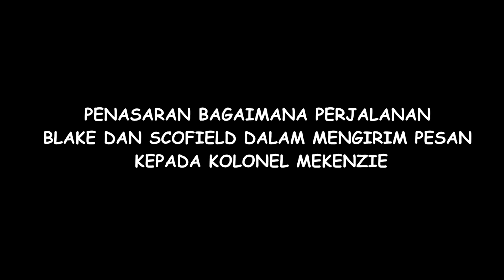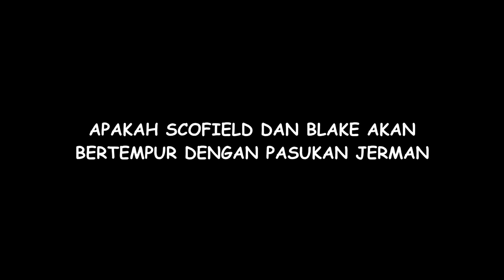#1 Menerobos Garis Musuh untuk Misi menyelamatan 1600 pasukan | Alur cerita Film 1917 Perang dunia 1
Menerobos Garis Musuh untuk Misi menyelamatan 1600 pasukan | Alur cerita Film 1917 Perang dunia 1

Dimana film ini menceritakan sebuah prajurit yang diberi misi yang cukup sulit dan menurut saya hampir impossible dimana misi itu adalah mengirim pesan kepada kolonel yang akan memasuki jebakan pasukan jerman dengan mengirim 1600 pasukan kedalam jebakan tersebut  , Dan Jika misi itu gagal maka 1600 prajurit akan gugur anjir si ngeri

Device :
Asus Intel